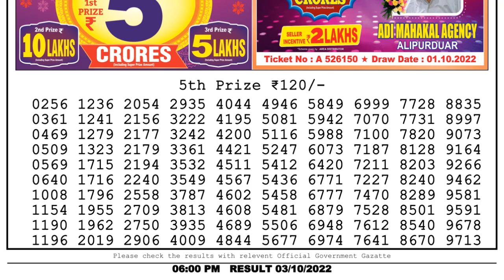Dear Lottery Sambad 6pm today 03.10.22 Nagaland State Lottery Result